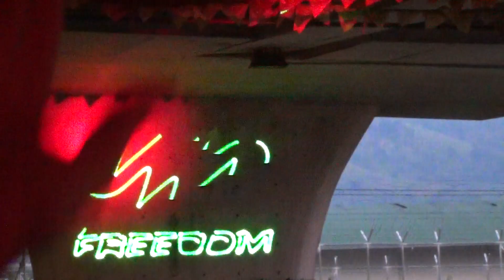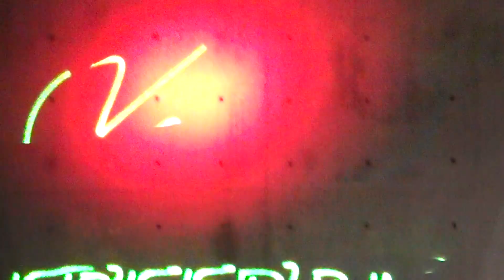Juan Mary Kundera - Cierre a paul ritch 2013